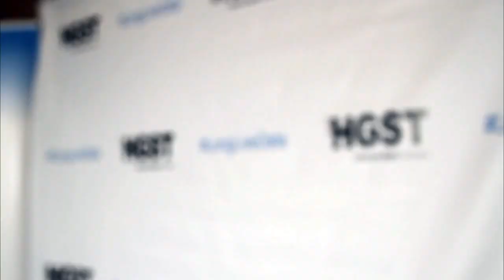Currie Munce, HGST | HGST Press & Industry Analysts Briefing 2014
Currie Munce, HGST, at HGST Press & Industry Analysts Briefing (2014) with Stu Miniman and Jeff Frick